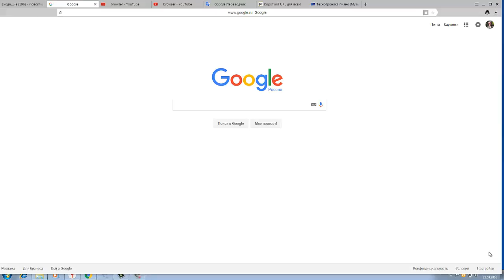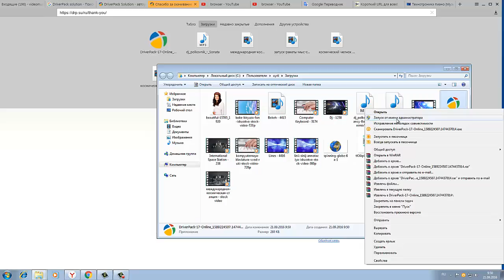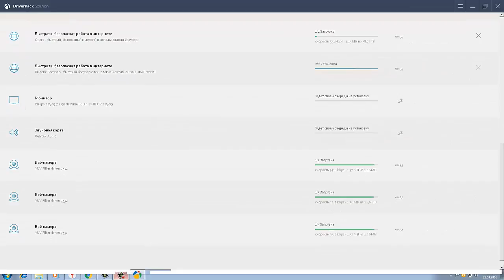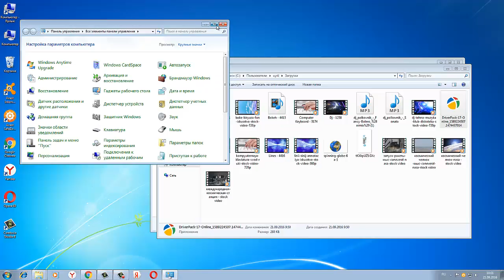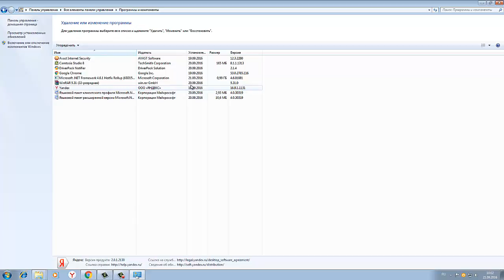DriverPack Offline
Всего 4мб, позволяющие получить до 10,2 Гбайт мощности для автоматической установки драйверов
Полное автоматическое сканирование системы ПК
Содержит 960+ тысяч драйверов внутри
Позволяет сконфигурировать для себя версию, работающую без интернета
Идеален для сисадминов

DriverPack Solution (сокр. DRP Su), (рус. ДрайверПэк Солю́шн) — менеджер установки драйверов, предназначенный для автоматизации работы с драйверами на платформе Windows ОС. Распространяется бесплатно, по свободной лицензии GNU GPL, с открытым исходным кодом[1].

Программа DriverPack Solution (ранее носила названия «Интерфейс для установки драйверов» и «Driver Pack Autorun») разработана в 2008 году российским автором — Артуром Кузяковым, в период обучения в МИРЭА (Московский государственный институт радиотехники, электроники и автоматики), основателем одноимённой компании DriverPack Solution.

В качестве основного инструментального средства для написания программы использовались скриптовые языки. БД (база данных) — применительно к особенностям программы трактуется как база драйверов, представляет собой набор пакетов драйверов — драйверпаков (англ. DriverPacks). Драйверпаки организованы по категориям (в формате 7z-архивов) на основе информации о принадлежности конкретного устройства определённой категории оборудования, то есть представлены в виде каталога устройств.

Ключевой особенностью программы является возможность работы без подключения к Интернету, что обеспечивается наличием собственной offline-базы драйверов.